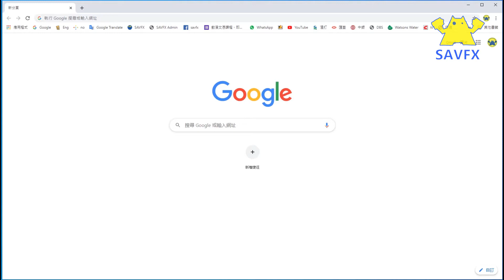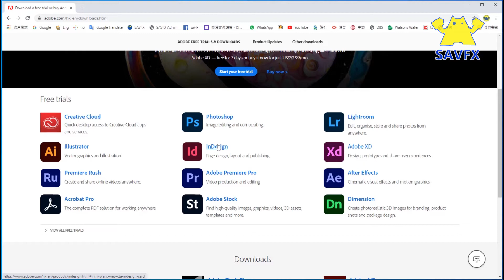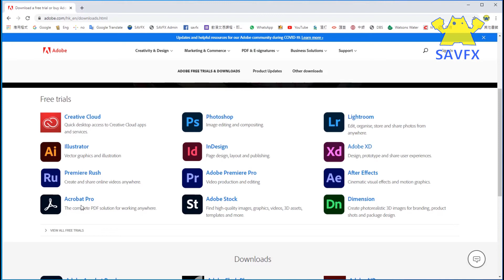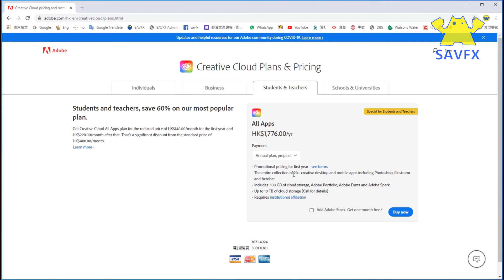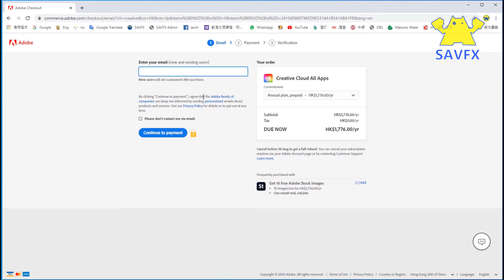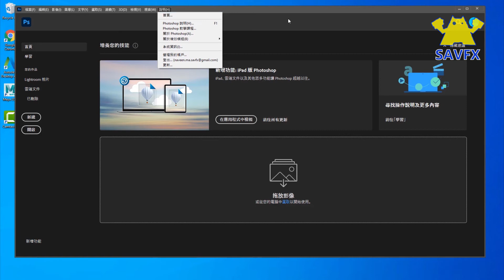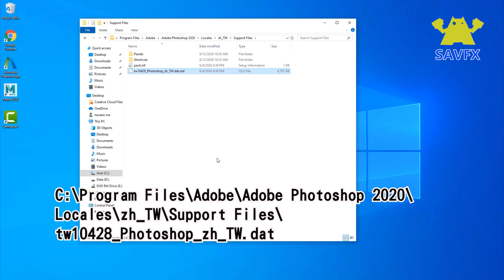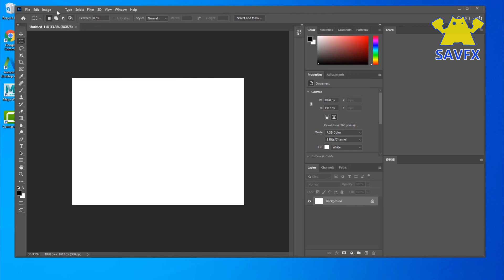如何購買adobe軟件?Photoshop如何更改語言?〈SAVFX香港動漫720〉第63集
免費課程簡介會:
香港動畫及視覺特效學院SAVFX
已經正式改名成為
銅馬動畫及視覺特效教育SAVFX

⭕為什麼要改名？因為我們必須要符合教育條例。
⭕為什麼要改名？因為我們必須要符合商標註冊條例。
⭕我們正在申請教育牌照
⭕我們已經獲得政府資歷架構認證
⭕我們正在申請持續進修基金

馬國樑先生(Naveen Ma)個人簡介：
1994年:九龍華仁書院畢業
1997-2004年：入職動畫師，之後晉升成為視覺特效總監
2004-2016：轉任動畫講師，任教學士課程、高級文憑課程、文憑課程、證書課程
2016年：創立「香港動畫及視覺特效學院SAVFX」，課程獲得資歷架構認證
2020年：將學院改名成為「銅馬動畫及視覺特效教育SAVFX」。
⭕️為什麼學校需要改名？
♦️因為根據《專上學院條例》（第320 章）第8 條規定，未經行政長官會同行政會議事先認許，不得批准包含「學院」命名，所以我們將「學院」更改為「教育」。
♦️根據商標註冊條例 第 11(1)(a)，因為名稱「香港」、「動畫」、「視覺特效」欠缺顯著特性，所以被拒絕商標註冊，所以我們將動畫學院命名為「銅馬」。

⭕️新學校名有什麼含意？
「銅馬」的寓意：
♦️「銅」並不是最堅硬的金屬，反而是柔軟的金屬。銅可以與不同的元素結合，就可以組成不同種類的合金，發揮極大的效能。寓意動畫能夠結合不同的元素，發展出多樣性，產生出極大的價值。
♦️「銅像」寓意紀念性，透過銅像的存在，傳遞銅像所具備的「價值」。我們的價值，就是將漫畫家、插畫家、動畫師的技術，承傳下一代。
♦️「馬」就是代表動畫學院創辦人馬國樑院長。馬院長投入個人全部時間、財力、人脈、心血，致力創立一間真正屬於香港，由動畫師教動畫的動畫學院。並且嘗試挑戰傳統官僚的教育體系，希望為香港創意工業教育，作出一點點正面的改革。

參與作品曾榮獲：
《少林足球》-香港電影金像獎最佳視覺效果
《少林足球》-台灣金馬獎最佳視覺效果
《功夫》-香港電影金像獎最佳視覺效果
《功夫》-台灣金馬獎最佳視覺效果
《護苗基金動畫》- 最佳數碼娛樂(電腦動畫) 特別嘉許獎
《十大中文金曲頒獎音樂會開幕動畫》- 最佳數碼娛樂(電腦動畫) 特別嘉許獎
《十二生獸之豬朋狗友》動漫電玩節人型設計比賽公開組冠軍

過去曾任職：
萬寬電腦藝術設計(當時全香港排名第二) - 高級動畫師
先濤數碼(當時全香港排名第一) - 動畫總監
意馬國際控股有限公司(全香港第一間動畫上市公司) - 培訓部經理
香港生產力局 - 動畫課程主任
香港城市大學 - 視覺特效課程講師
中國湖南大學數字媒體系 - 客席教授
香港知專設計學院 - 動畫講師

曾獲邀擔任動畫比賽評審：
2013 第一屆香港動畫支援計劃比賽評審
2014 第二屆香港動畫支援計劃比賽評審
2017 第五屆動畫支援計劃 - 支持學術團體
2018 職業安全健康局「職安健Gif動畫設計比賽」- 比賽評判
2018 第六屆動畫支援計劃 - 支持學術團體及比賽評審

香港動畫及視覺特效學院SAVFX，成立於2016年。
SAVFX創辦人馬國樑先生，曾經任職大專講師12年，因為不滿香港高級文憑教育腐敗，毅然放棄鐵飯碗，創立香港動畫及視覺特效學院SAVFX。

馬院長曾經公開評擊高級文憑課程，對高級文憑有十大指控!!
1)充斥劣質講師
2)坑殺學生的分流制
3)職業訓練學院 放棄職業培訓
4)荒謬的員工評核制度- PMS
5)學費為本的課程結構
6)比例失衡的資歷架構課程
7)免費勞工製造工場
8)大學文憑泡沫化
9)就業率造假
10)怪獸家長目光短淺

參考資料：
HKDI/IVE 動漫高級文憑課程 如何殘害學生，十大指控!! (十分鐘版本 )

馬院長設計全新的動漫課程：「商業漫畫、插畫及動畫文憑課程」，在多個地方進行改革，希望能夠培訓學生，同時間具備創作能力和製作能力。

SAVFX課程五大改革包括：
1)改革收生製度|：收生著重學生的繪畫能力。
2)改革招聘導師製度：導師必須是業界精英。
3)改革課程設計：課程內容100%全部都是動漫科目。
4)改革教學模式：推行小班教育。
5)改變舊有升學及就業觀念：鼓勵學生先就業後升學。

SAVFX五大成就：
1)推廣創意工業：過去四年間，已經在各大、中、小學舉辦超過200場動漫講座
2)推動動漫普及化：過去四年間，在各大、中、小學舉辦動漫課程
3)課程認證：「商業漫畫、插畫及動畫文憑課程」，獲得政府資歷架構認證
4)老師獎項：導師團隊獲獎無數
5)學生獎項：學生組成公司，連續三次入選動畫支援計劃

馬院長，在過去四年多次獲得各大傳媒訪問，包括有：
青雲路雜誌、蘋果日報、頭條日報、星島日報、大公報、東方日報、新報人、大紀元時報、澳門日報、澳門今日時事、澳門星報、澳門特別行政區新聞局、現代澳門日報、印藝月刊、jobsDB、新城資訊台「夢飛行」、新城數碼財經台「財星學堂」、新城知訊台「原來生活好快樂」、TVB「文化新領域」、烈闘魂眾KONGamers.com、浸會大學傳理學會、浸會大學傳理學院新聞、城市大學創意媒體學系、香港公開大學動畫及視覺特效學會、澳門理工學院等等。